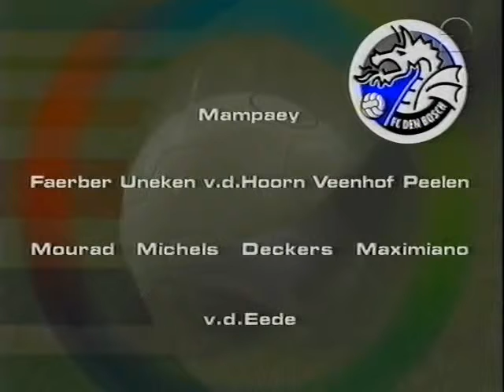2001-09-21 Roda JC - FC Den Bosch 4-1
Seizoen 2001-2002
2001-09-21 Roda JC - FC Den Bosch 4-1